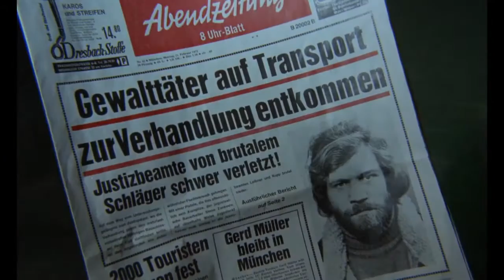'Blutiger Freitag' aka 'Bloody Friday' - Teaser 1